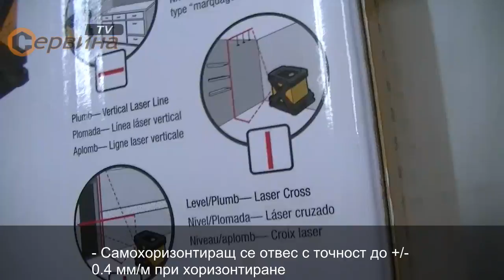Нивелир лазерен с два лъча CST berger F 034 063 100 ILMXL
- Самохоризонтиращ се отвес с точност до +/- 0.4 мм/м при хоризонтиране
- 2 бутона и индикатор за изтощена батерия за по-лесна употреба
- Самохоризонтиране до 4° наклон на повърхността с автоматичен индикатор за не-нивелирано положение, показва го с мигане на лазерната линия
- 3бр батерии тип АА, осигуряващи 20 часа работа
- Идеален за всички вътрешни довършителни работи
- Гумена подложка за предпазване калибрацията на уреда, за употреба при тежки условия
- Въртящ се магнитен статив за лесен монтаж върху метални повърхности